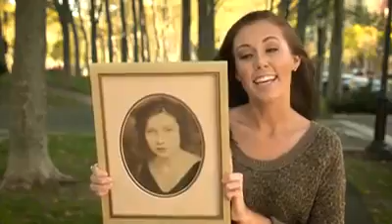thisvotes4UHattie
Lucy talking about my Grandmother Hattie Kiefer for Thisvotes4U